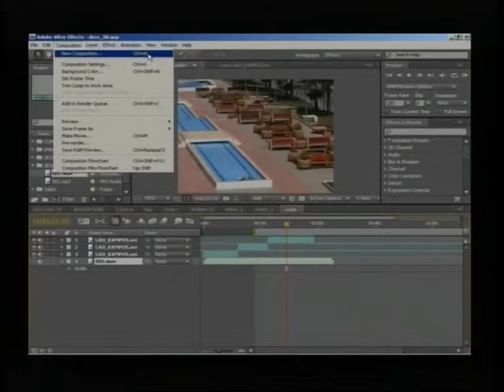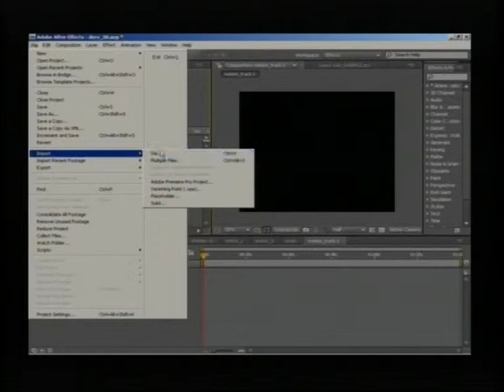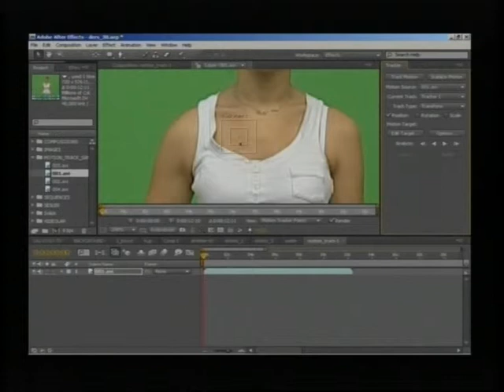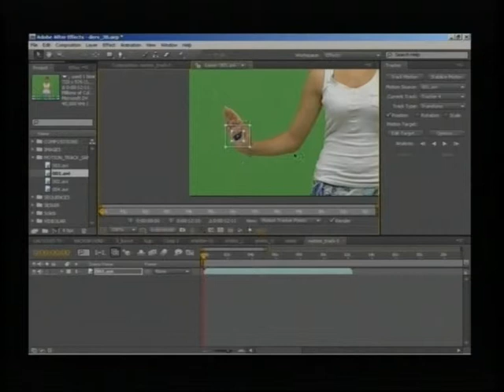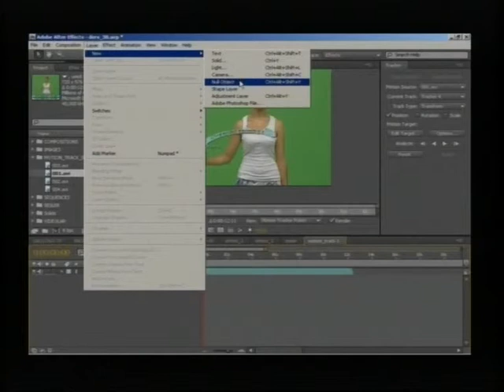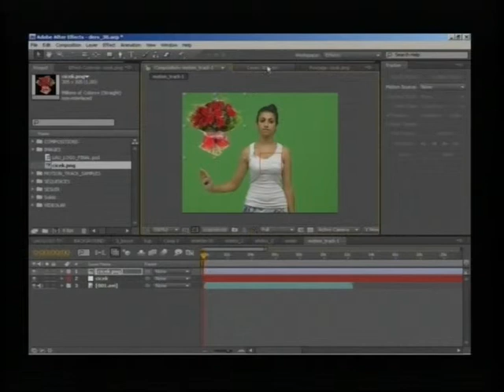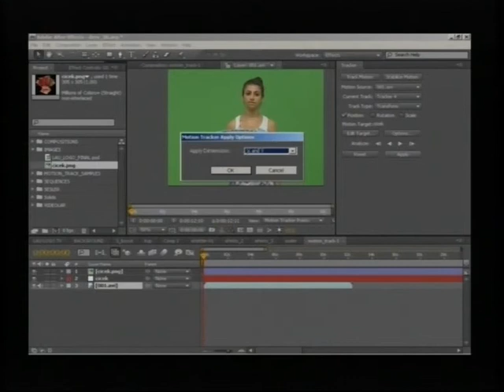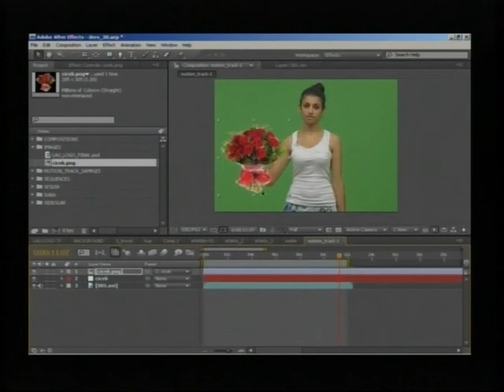AFTER EFFECTS DERSLERİ - 014